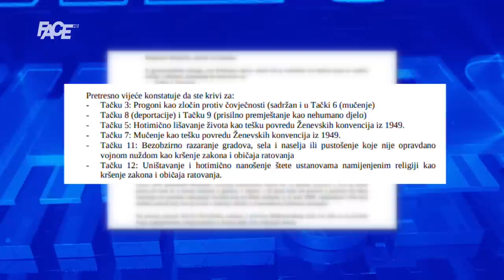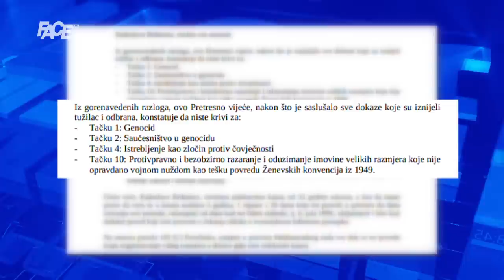Ratni zločinac Radoslav Brđanin smješten u UKC RS, njegovo zdravstveno stanje teško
Marketing, YouTube & Digital distribution:
EMDC Network